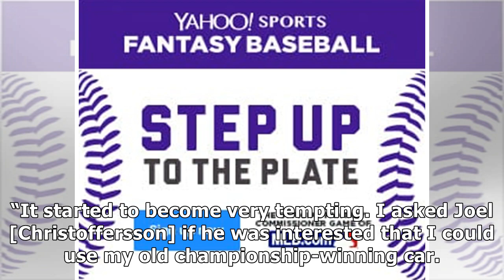Ekstrom to make World RX return at Spa